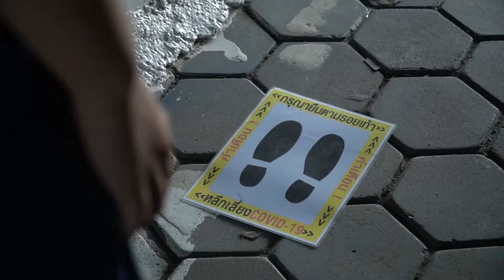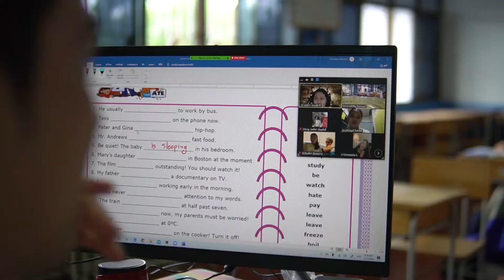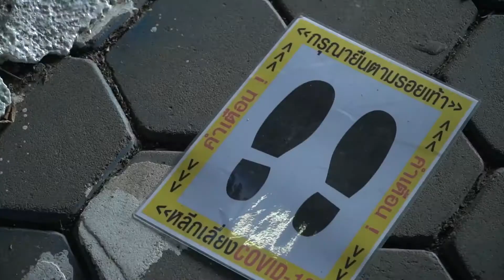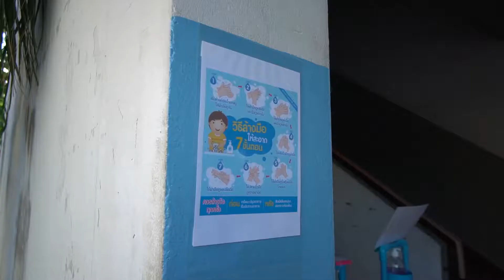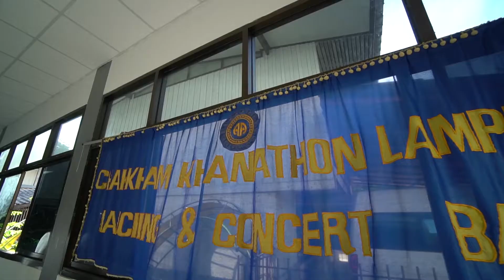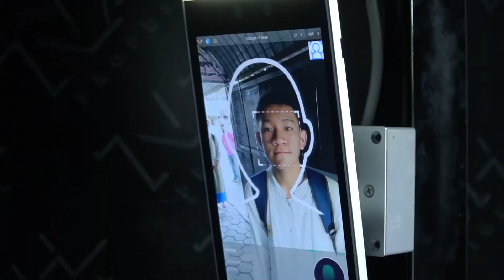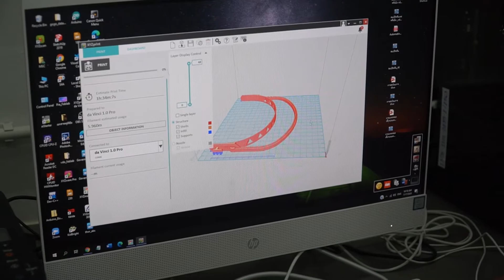ประชุมผู้ปกครอง โรงเรียนจักรคำคณาทร จังหวัดลำพูน ภาคเรียนที่1 ปีการศึกษา 2563